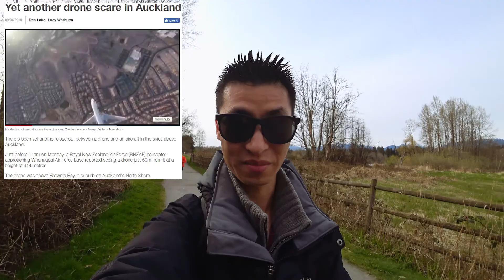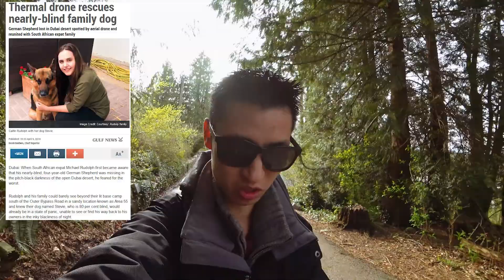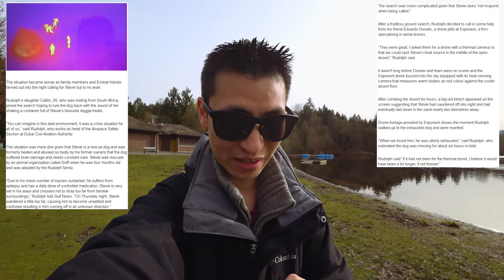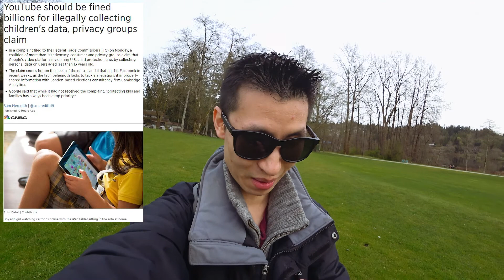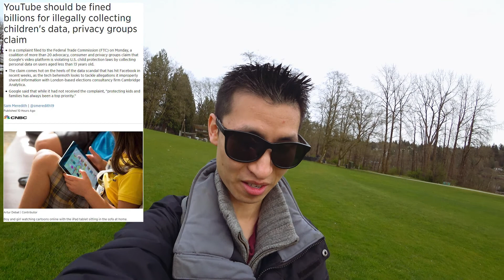Thermal Drone Rescuing A Blind Dog And YouTube Children’s Data Investigation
Vlog Topics:
-A thermal drone used to find a lost dog that was apparently 80% blind
-NAB 2018 DJI and Blackmagic Products
-Another Drone near an aircraft story hysteria
-YouTube potentially being fined billions for using Children data from its site
-Thermal video of the ducks
-Drone video of a cloudy day and sun reflection